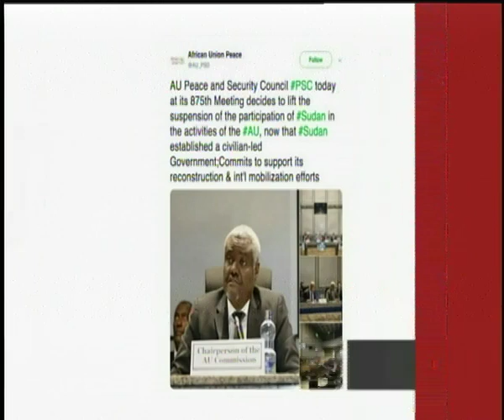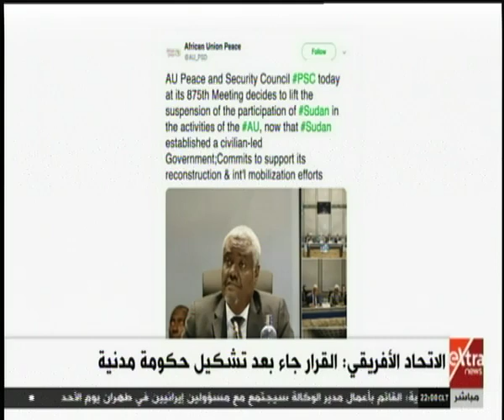موجز أخبار الـ10 مساءً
موجز أخبار الـ10 مساءً   |  6 سبتمبر 2019